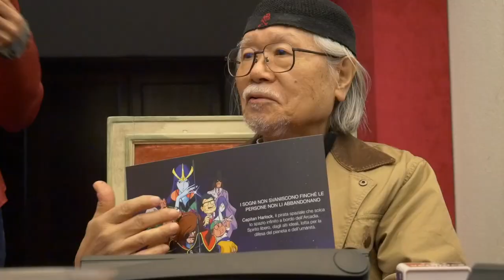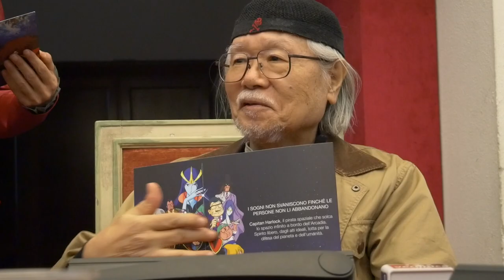Leiji Matsumoto, il papà di Capitan Harlock a Torino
Invitato dall'associazione culturale che porta il suo nome, con il patrocinio del Comune e della Città metropolitana, è arrivato a Torino il maestro giapponese Leiji Matsumoto, autore di “Capitan Harlock” e di altri celeberrimi capolavori che hanno segnato la storia del fumetto e dell'animazione (“Yamato”, “Galaxy Express 999”, “Starzinger”). In programma, quattro giorni di eventi.
Giovedì 14 novembre, a Palazzo di Città, Leiji Matsumoto ha incontrato i giornalisti. Moltissime le domande, a cui il maestro ha risposto con grande generosità, raccontando diversi particolari della sua vita e illustrando gli aspetti più importanti della sua attività artistica e i valori a cui da sempre si ispira per la creazione delle sue opere.